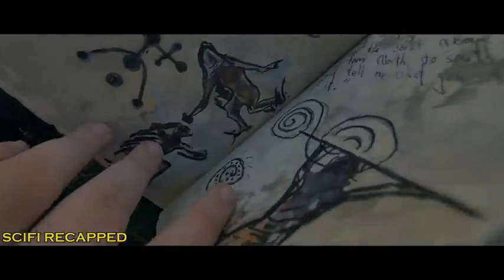Teenagers Trapped Inside A Cave For 1000 Years, But They Still Never Aged